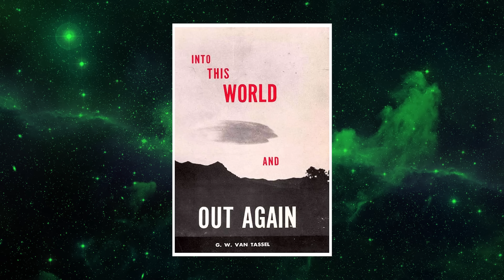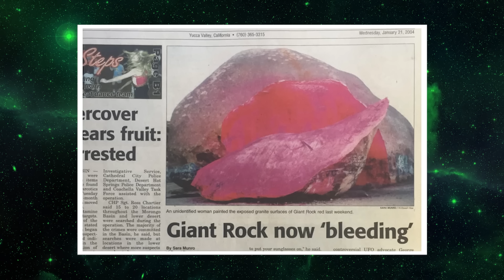ABDUÇÃO DE GEORGE VAN TASSEL E O INTEGRATON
🤖 Algumas imagens são geradas por I.A. e são meramente ilustrativas baseadas em descrições.

📄Roteiro:
🎬Edição: Daiane Damasceno